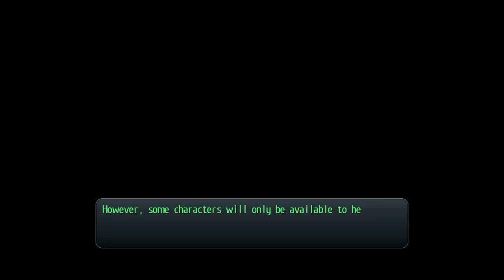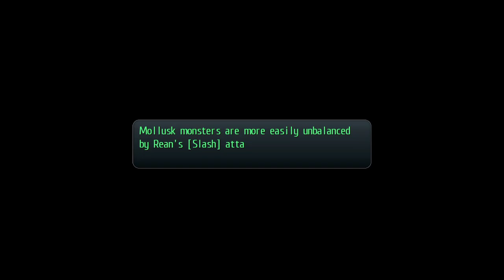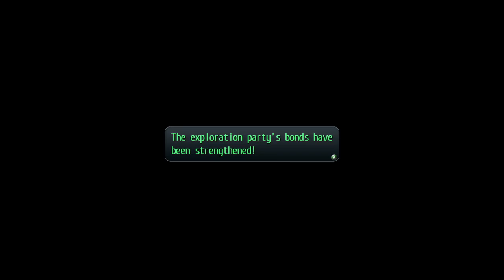Legend of Heroes: Trails in Cold Steel E08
Return to the old schoolyard dungeon with Gaius and, ugh, Elliot.